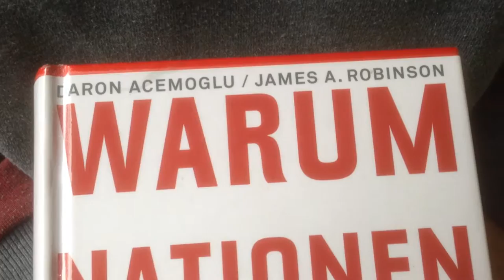"Warum Nationen scheitern" Acemoglu, Robinson (S.Fischer) gestiftet von Jonathan Funke